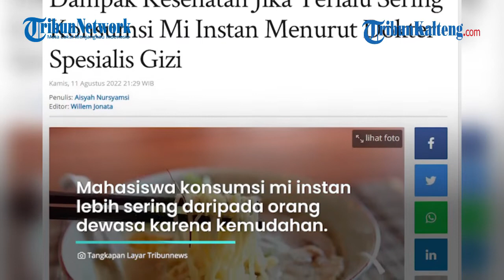Enak namun Berbahaya! Konsumsi Mi Instan Setiap Hari Dapat Picu Masalah Kesehatan Batu Ginjal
Belakangan ini mi instan menjadi sebuah perbincangan, lantaran isu harga mi instan naik tiga kali lipat.

Dibalik isu tersebut, mi instan memiliki rasa yang lezat sehingga banyak orang menyukainya.

Namun bila dikonsumsi terlalu sering bisa berdampak buruk untuk kesehatan.

Dikutip dari Tribunnews.com, Mi instan adalah salah satu makanan yang sangat disukai setiap orang.

Selain murah dan enak, cara membuat mi instan pun sangat mudah.

Apabila banyak mengonsumsi mi instan akan berdampak buruk untuk kesehatan.

Menurut Dokter spesialis gizi klinik dari Universitas Indonesia, Rina Agustina, mengonsumsi makanan apapun bila terlalu banyak pasti kurang baik.

Begitu pun saat mengonsumsi mi instan terlalu banyak, tentunya akan berpengaruh pada kesehatan.

Rina menyebutkan jika konsumsi mie instan yang berlebihan akhir-akhir ini memang meningkat di Indonesia.

Sebuah survei baru-baru ini melaporkan bahwa mahasiswa mengkonsumsi mi instan lebih sering daripada orang dewasa di kelompok usia lain karena kemudahan menyiapkan mi instan di lingkungan sekolah.

Padahal, konsumsi mi instan yang berlebihan akhir-akhir ini mendapat perhatian khusus, karena berhubungan dengan obesitas dan sindrom kardiometabolik pada orang dewasa di Korea Selatan.

"Kandungan kalori yang tinggi dan konsentrasi tinggi karbohidrat olahan, lemak, dan natrium dalam mi instan, berkontribusi pada peningkatan risiko penyakit metabolik," ungkapnya pada Tribunnews, Kamis (11/8/2022).

Dalam yang sama, Rina memaparkan jika, mahasiswa yang mengaku mengonsumsi mi instan 3 kali per minggu memiliki risiko lebih tinggi untuk mengalami hipertrigliseridemia.

Kemungkinan, hal ini dikarenakan jumlah karbohidrat dan lemak yang besar di dalam mie instan.

Asupan karbohidrat berlebih diketahui dapat meningkatkan kadar trigliserida

"Di samping itu, konsumsi mie instan itu juga meningkatkan konsumsi garam. Dan ini tentu berpengaruh pada tekanan darah. Mie Instant itu umumnya tinggi karbohidrat tapi rendah serat," tutupnya.

Sumber : Tribun Health